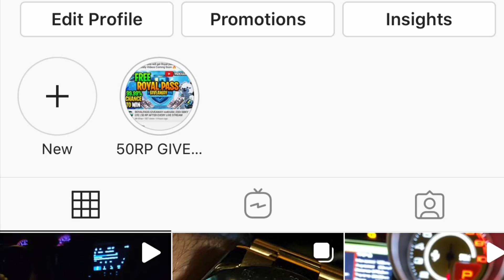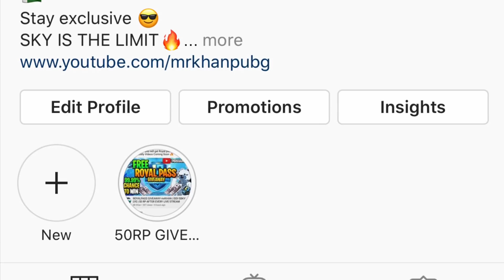Pathan joining random Girl squad for marriage with Pola | "ma tenu chumma ga" | mrKHAN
CHANNEL LINK

Oyeaaa

Support players

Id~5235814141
DROP POPY